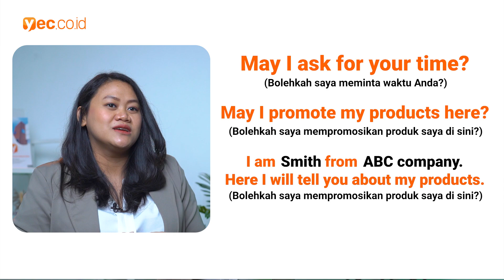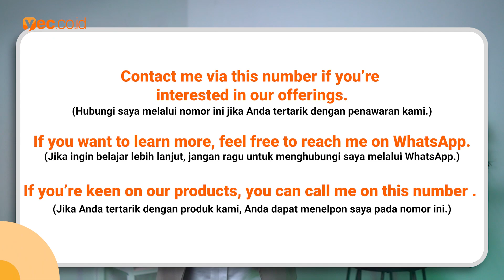Begini Cara Mempromosikan Produk dalam Bahasa Inggris yang Menarik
Pada video kali ini kita akan membahasan tips promosi produk yang menarik dalam bahasa inggris. Dijelaskan juga beberapa contoh untuk promosi produk agar menarik pembeli

Chapters:
0:00 Introduction
1:00 Pembahasan Introduction dalam promosi
2:06 Pembahasan Inti konten dalam promosi
2:45 Pembahasan Penutup dalam promosi

Praktek Speaking & Listening Mandiri di Aplikasi Belajar Bahasa Inggris Yureka